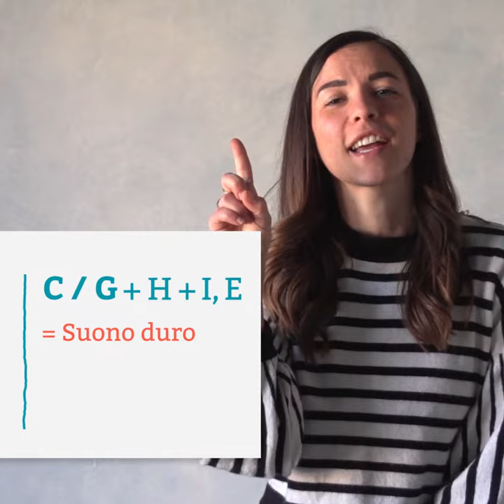La pronuncia della C e della G in Italiano, Dolce vs Duro | Italian in a minute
La pronuncia di una nuova lingua non è mai facile.
Ecco perché abbiamo creato un video dedicato proprio agli errori più comuni degli studenti stranieri. Diventare esperto della pronuncia italiana in due minuti!

Nel video parleremo di come pronunciare le lettere C e G, e di come la loro pronuncia può cambiare a seconda delle parole in cui si trovano.

Se il video ti è piaciuto, non dimenticare di mettere mi piace o condividere!